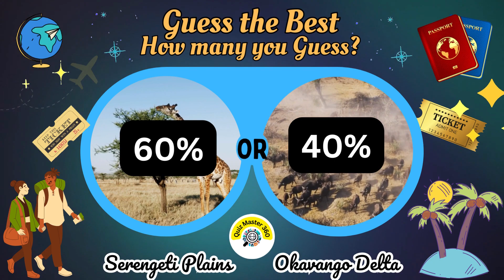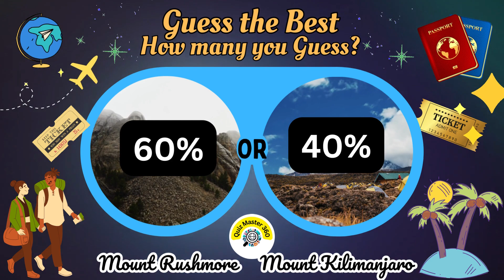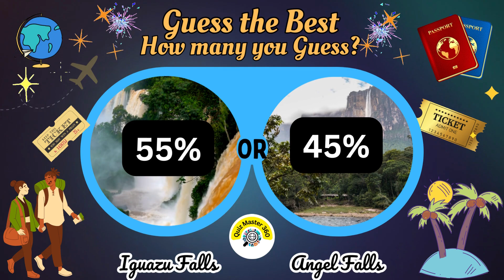Guess the Best Part - 5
"Welcome to our Quizmaster360 channel, where we challenge your brain with fun Trivia, mind-bending BrainTeasers, and a wide range of exciting Quizzes. Whether you're a fan of Puzzles, Riddles,or just want to test your GeneralKnowledge, our channel is your go-to destination for thrilling QuizTime. Join us for a thrilling QuizShow experience and explore the world of MindGames, with plenty of FunChallenges to keep you engaged. Are you ready to TestYourKnowledge, tackle tricky Puzzle Solvers, and enjoy a night of entertaining QuizNight adventures? Get ready for our Brainteasers, challenging IQTests, and the chance to ChallengeYourself with our competitive CompetitiveQuizzes. The videos are created in easy-to-understand English and are designed to be engaging and fun.
Quizmaster360 is a quiz channel that produces videos for viewers to enjoy and test their knowledge. The videos are created in easy-to-understand English and are designed to be engaging and fun. Quizmaster360 covers a wide range of topics, including general knowledge, trivia, history, science, and pop culture. The videos are relatively short in duration, making them perfect for quick entertainment or learning sessions. Each video presents a series of questions, often in multiple-choice format, for viewers to answer. Whether you want to challenge yourself, learn new things, or simply have a good time, Quizmaster360's videos are a great choice.

Welcome to QuizMaster360, your passport to fun, knowledge, and adventure! Today, we're thrilled to present the "Ultimate Place Preference Quiz" that will help you uncover your dream destination. Whether you're a city enthusiast or a countryside admirer, we've got the perfect quiz for you.

Place Preference Quiz
Dream Destination
Ultimate Travel Quiz
City vs. Countryside
Destination Decision
Best Place to Live
Location Preferences
Travel Quiz
Explore Your Options
Ideal Vacation Spot
Geographic Dilemmas
Wanderlust Challenge
Lifestyle Choices
Location Selection
Top Travel Destinations
Travel Personality
Destination Showdown
Quiz Channel
Interactive Quiz
Travel Insights

Are you ready for an unforgettable journey? QuizMaster360 is here to guide you through a series of engaging questions designed to reveal your ideal place to live or vacation. It's not just a quiz; it's an exploration of your travel persona!

Question 1: City Lights or Countryside Serenity?
🌆 Click "This Place" if you're drawn to the vibrant energy of city life.
🏞️ Click "That Place" if the peaceful charm of the countryside beckons you.

As you make your choices, we'll provide fascinating insights into each location, helping you make an informed decision that aligns with your lifestyle and preferences.

But that's not all! Challenge your friends and family to take the quiz too and compare your results. Who knows, you might discover some surprising travel companions along the way!

Your comments and feedback are always welcome, and we'd love to hear about your dream destinations and travel tales.

So, without further ado, let's embark on the "Ultimate Place Preference Quiz" together. Remember, there are no wrong answers, only exciting new horizons waiting to be explored. Let's begin!

Guess the Best Places, This or That, Travel Guessing Game, Destination Dilemma, Explore and Choose, Landmark Decisions, Travel Trivia, Wanderlust Challenge, Place Preference, Globe-trotting Game, Hidden Gems, Iconic vs Offbeat, Travel Enthusiast, Geography Quiz, Choose Your Adventure.